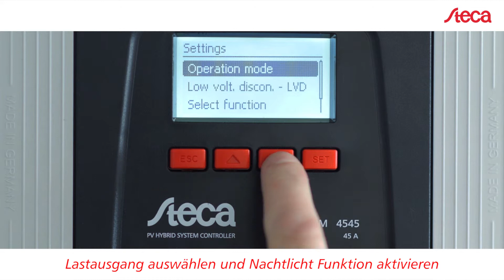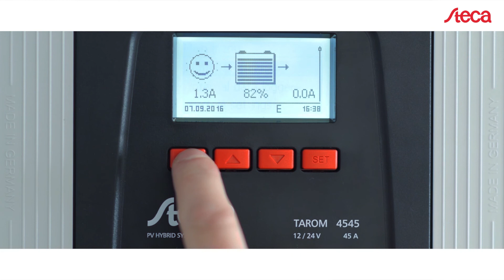Steca Tarom 4545 - Nachtlichtfunktion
Dienstleistungen und Produkte für eine ökologische Zukunft // Products and services for an ecological future